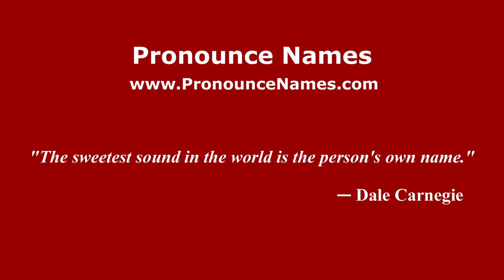How to pronounce Giuseppe Pugliese (Italian/Italy) - PronounceNames.com